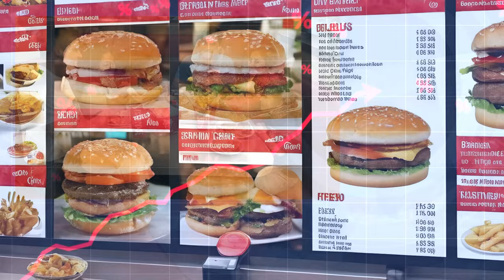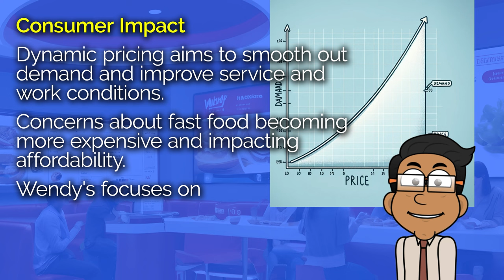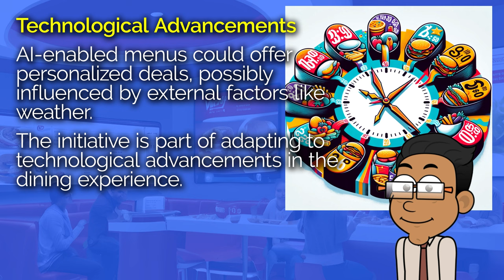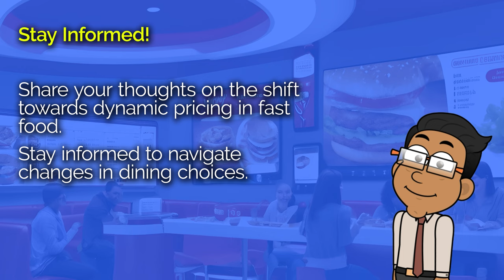Dynamic Pricing: Why Your Wendy's Meal Might Cost More (or Less)!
Dynamic and surge pricing explained. Learn how Wendy's is leading the fast food industry into the future with dynamic pricing, and what it could mean for your dining experiences and wallet, including tips to save money.

UPDATE: Wendy's now has said on it has no plans to raise menu prices at times of peak demand, after they  were criticized on social media sites for comments its CEO made suggesting the chain may start testing "dynamic pricing."

How Wendy's is changing the price of your next burger.  In this overview, you'll dive into the world of dynamic pricing in fast food, focusing on Wendy's pioneering approach. Discover how this strategy, similar to pricing models used in airlines and ridesharing like Uber, adjusts the cost of meals based on demand, potentially changing your dining habits. Explore the reasons behind this shift, including efforts to improve customer service and manage workloads more effectively, while also considering the impact on affordability and convenience. Learn about the technological investments driving these changes and the broader implications for the fast food industry, including other giants like McDonald's and Coca Cola in Japan embracing similar trends. This discussion will shed light on how dynamic pricing aims to offer better deals and a more personalized experience, possibly influenced by factors like the weather, making grabbing your favorite burger an easy and intriguing experience for every fast food lover.

Money Instructor is the leading source for financial education and skills development. For over two decades, we have been assisting educators, students, parents, and others in teaching and learning about money skills, personal finance, money management, investing, business, and career development.  We provide resources and tools to help teachers, parents, and institutions teach these crucial skills to young people. By doing so, we also aim to reinforce basic math, reading, vocabulary, and other fundamental skills that are essential for success in life.

Information is for educational and informational purposes only and is not be interpreted as financial advice. This does not represent a recommendation to buy, sell, or hold any security. Please consult your financial advisor.